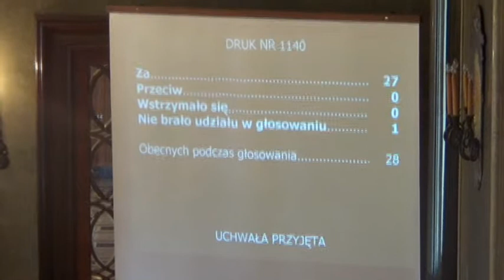RMK_27-02-2013_11 Wyrażenie zgody na nieodpłatne umieszczenie herbu Krakowa na sitph-krakow.pl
Wyrażenie zgody Stowarzyszeniu Inżynierów i Techników Przemysłu Hutniczego Oddział Hutnictwa Żelaza i Stali w Krakowie z siedzibą w Krakowie, os. Centrum C 10, 31-931 Kraków, na nieodpłatne umieszczenie herbu Stołecznego Królewskiego Miasta Krakowa na stronie internetowej

Projekt Prezydenta Miasta Krakowa -- druk nr 1140 -- II czytanie -- referuje Paweł Stańczyk